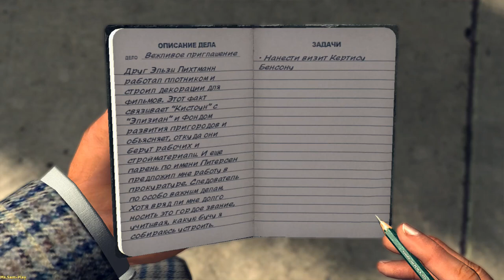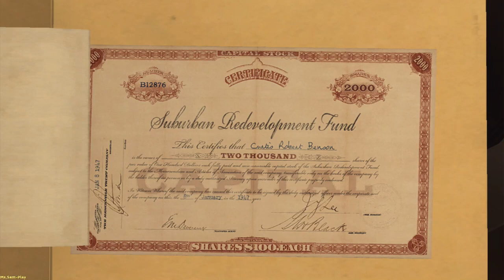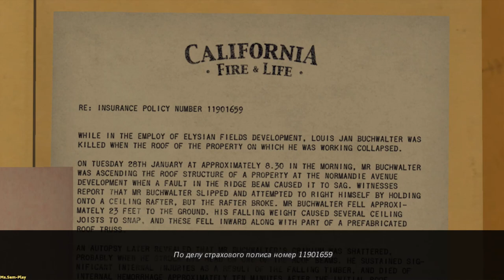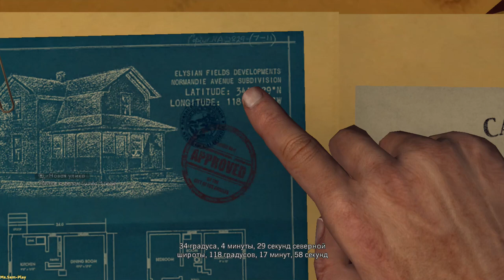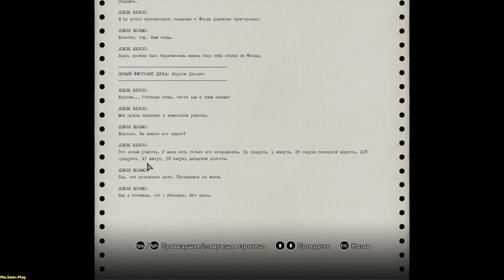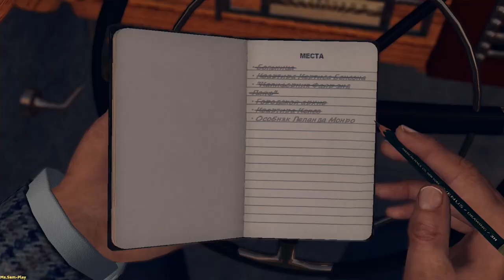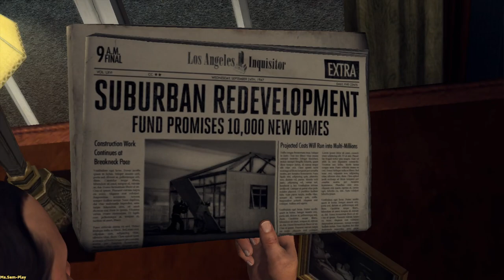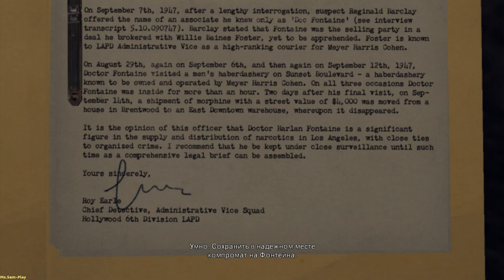L.A. Noire ► A polite invitation(Вежливое приглашение) №43